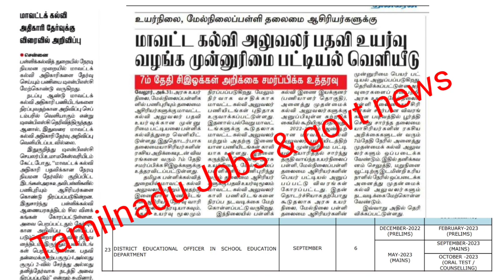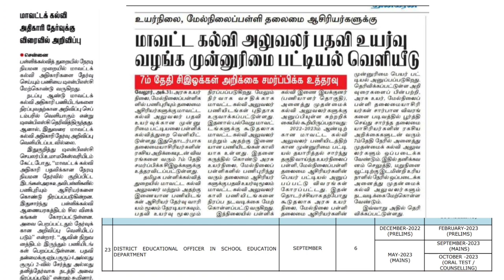Tnpsc அடுத்த தேர்வு அறிவிப்பு குறித்து Tnpsc செயலர் | பள்ளிக் கல்வித் துறை சுற்றறிக்கை | Tnpsc news